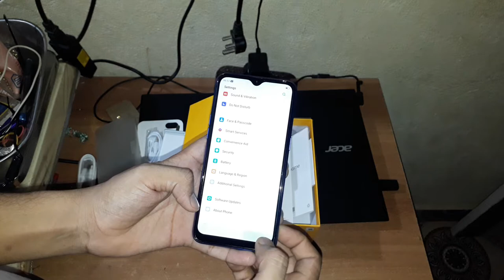realme c2 phone unboxing